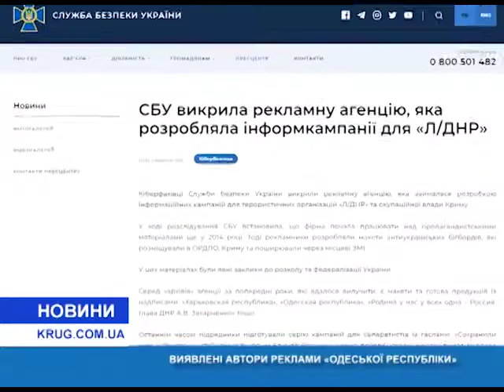Выявлены авторы рекламы «Одесской республики»